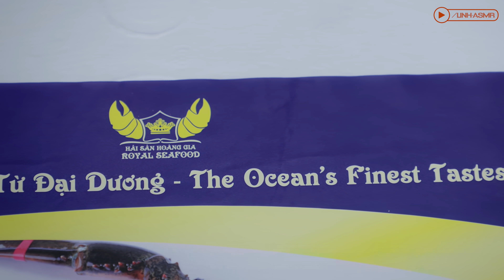ASMR COOKING SOY SAUCE MARINATED RAW LOBSTER EATING SOUNDS | LINH-ASMR 먹방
ASMR COOKING SOY SAUCE MARINATED RAW LOBSTER EATING SOUNDS | LINH-ASMR

Hey guys ✋ ✋

1/ camera : canon 6D II
2/ lens Sigma art 24-35
3/ Mic Rode shogun R+ and Aston Mic
4/ Edit color video : Davinci Resole

chewingsounds yt:cc=on 먹방 asmr mouth sounds